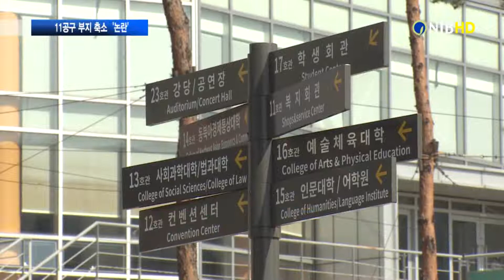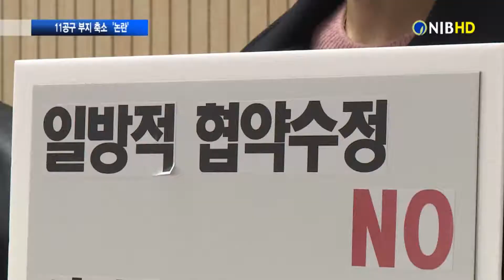[NIB뉴스] 인천대-인천시, 보완협약 추진에 인천대 교수회 반발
지난 2013년 인천대와 인천시가 체결한 지원협약이 7년 만에 수정됩니다. 모호한 협약 문구를 수정하고, 11공구 부지 지원을 축소한다는 게 주요 내용인데요, 인천대 교수회는 이 보완협약에 문제가 있다며 즉각 중단을 촉구하고 나섰습니다. 원태규기잡니다.

cg.1) 지난 2013년 / 인천대-인천시, 지원협약 체결
인천대와 인천시는 지난 2013년 지원협약을 체결합니다.

이 협약은 시가 대학 운영비와 차입금 등을 지원하고, 송도 11공구 부지 33만㎡를 조성 원가 수준으로 제공하는 게 골자입니다.

cg.2) 각종 조건 등 모호한 협약 조항 ‘논란’
하지만 재정난을 겪고 있는 인천시가 시민 동의 없이 재정 지원을 추진한 데 따른 비판과, 협약 문구가 모호하다는 대학 측의 문제 제기도 있었습니다.

cg.3) 인천대-인천시, 협약 현실화… 보완 협약 작성
결국 양 기관은 해당 협약을 현실화하기로 했습니다.

시는 대학에 차입금 1천500억 원을 지원하고,

cg.4) 차입금·대학발전기금 규모 확정… 11공구 부지는 1/3로 축소
매년 150억 원 이상의 연차별 대학발전기금 규모도 확정했습니다.

대신 송도 11공구 부지는 9만9천㎡로 축소해 조성원가로 공급하기로 했는데, 이 부분이 문제가 되고 있습니다.

cg.5) 인천대 교수회, 보완협약 체결 즉각 중단 ‘촉구’
인천대 교수회는 인천시가 기존 약속을 지키지 않는다며 비판하고 나섰습니다.

현장음) 유병국 / 인천대 교수회 회장
“약속한 10만평도 3만평으로 축소하고 있다. 약속도 제대로 지키지 않는 연세대학교에는 수익용 부지와 교육용 부지를 헐값으로 제공하면서.”

인천대 교수회는 절차상 문제도 제기했습니다.

이 학교 교수 등으로 구성된 평의회에서 해당 안건을 부결했지만, 대학 측이 최근 이사회를 열어 보완협약안을 일방적으로 통과시켰다는 주장입니다.

“굳이 6개월 남은 총장님이 이 중요한 재산문제 처분을 팔 걷어 붙이고 할 이유가 없는 것입니다. 지금 교수회가 반대하고 있고.”

cg.6) 대학 집행부, ‘안정적인 재정지원 기대’
대학 집행부측은 이번 협약안을 통해 인천시로부터 안정적인 재정 지원을 받게 됐다는 입장입니다.

모호한 협약 문구를 수정해 차입금과 대학발전기금을 확정했고, 절차상의 문제도 없다는 주장입니다.

한편, 이번 보완협약 동의안은 오는 30일 열리는 인천시의회 임시회 기간 중 다뤄집니다.